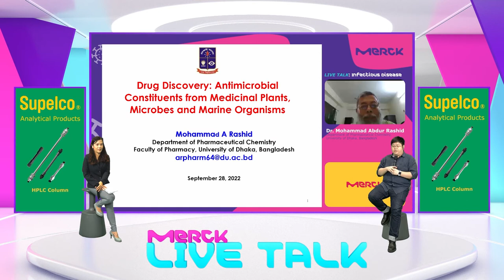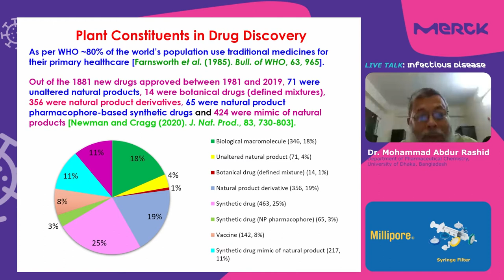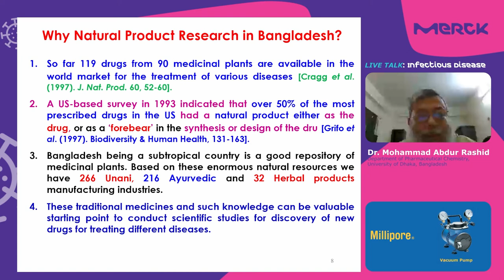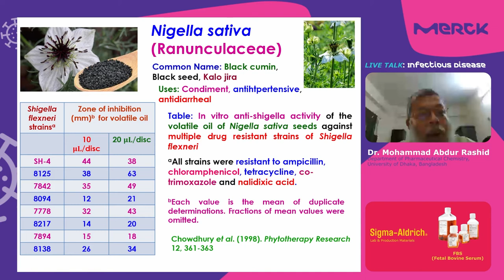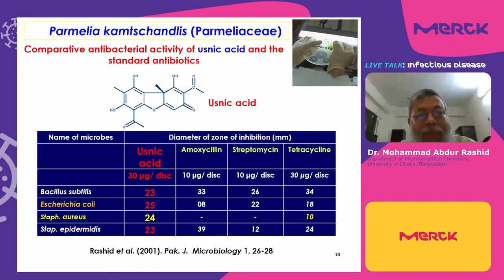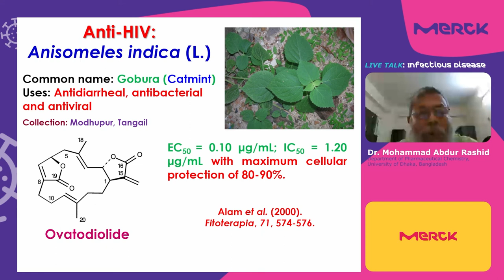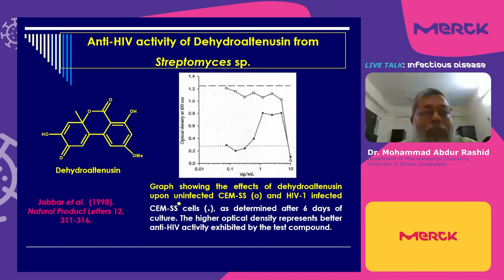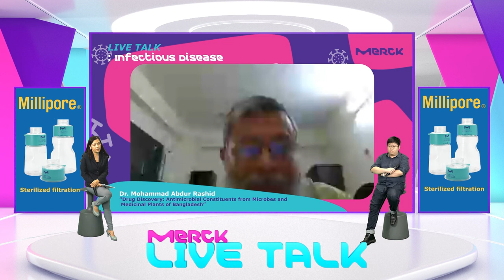Livetalk: Infectious Diseases - Dr. Mohammad Abdur Rashid - University of Dhaka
“Drug Discovery: Antimicrobial Constituents from Microbes and Medicinal Plants of Bangladesh”
by Dr. Mohammad Abdur Rashid
Professor and former Dean at Faculty of Pharmacy, University of Dhaka, Bangladesh

This is the recorded session from 2nd Live Talk: Infectious Diseases on 28th September 2022 by Merck Life Science - New Emerging Market